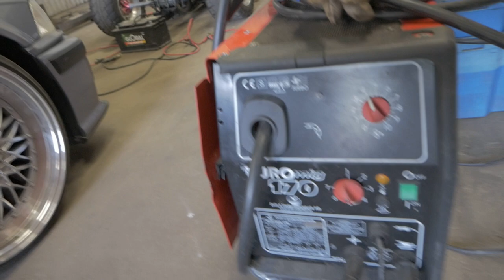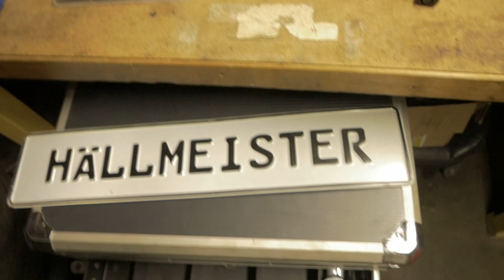KÖPER VÄGREGGAD FYRHJULING | DINLI 901 450CC | VLOGG #72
Hallå hallå!
Fick för mig att köpa en vägreggad fyrhjuling + lite andra bra och ha saker!
Detta är en Dinli 901 med en 450cc motor original, som är utbytt mot en SMC Wildcat 500cc motor!
Det är endel pill på den, men så småningom ska den ihop! Jag hoppas ni kan komma med lite tips, och gärna följa med på denna resan också! ;)

Jag hoppas att ni gillade denna video!